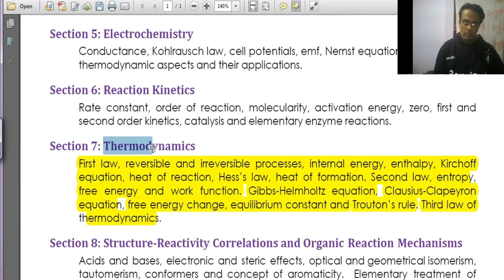Thermodynamics: Clausius‐Clapeyron equation, Trouton’s rule & 3rd law of Thermodynamics: Video No.#4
This video having detail about Clausius‐Clapeyron equation and its Application, Trouton’s rule and its Exception & 3rd law of Thermodynamics: Video No.#4 (Last Video)